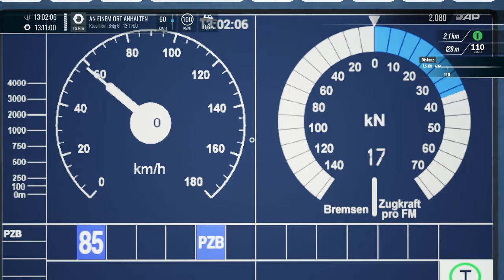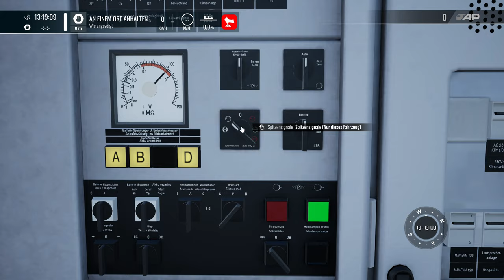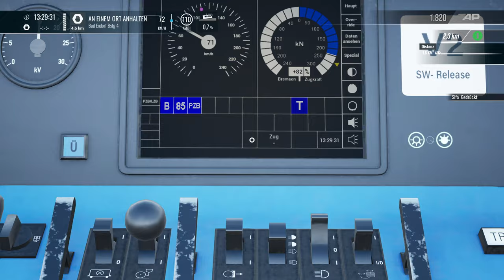Train Sim World 4 | Folge 178 | Von RB zu EC | Bahnland Bayern | BR 111 | Dostos | TSW 4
In diesem offiziellen Fahrplan Szenario wird eine normale Fahrt mit der RB zu einem Experiement.

Transparenz :

1. Bekomme ich die DLC's gratis?

2.Werde ich von DTG bezahlt Werbung zu machen?

3. Sind meine Bewertungen über DLC noch objektiv?

4. Bin ich dazu angehalten Werbung zu machen?